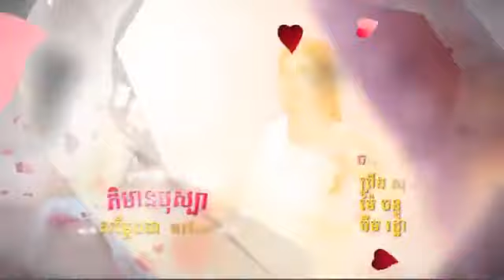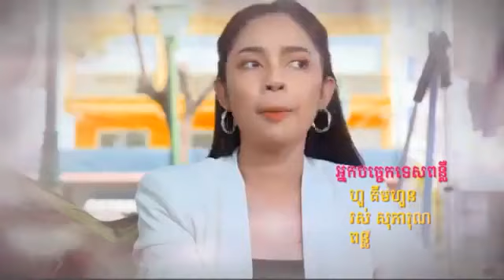រឿង បេះដូងខ្វះកំដៅ ភាគទី ១១